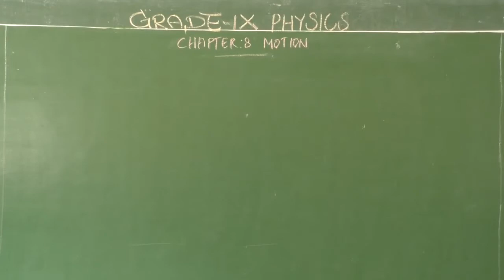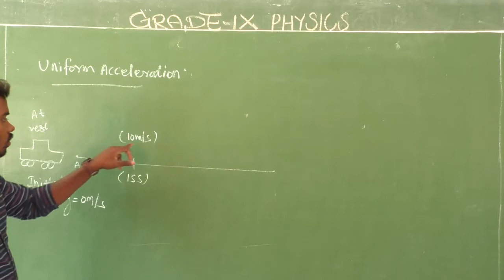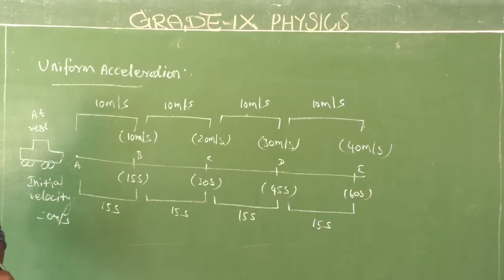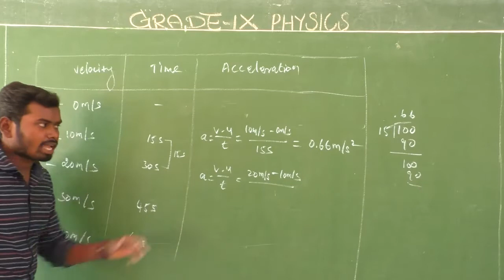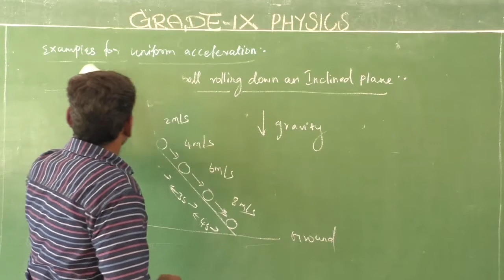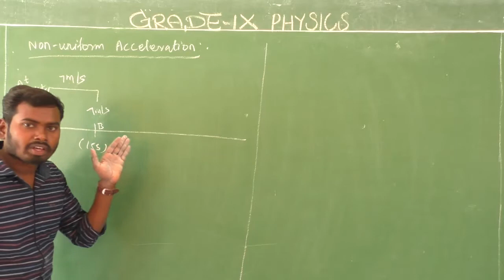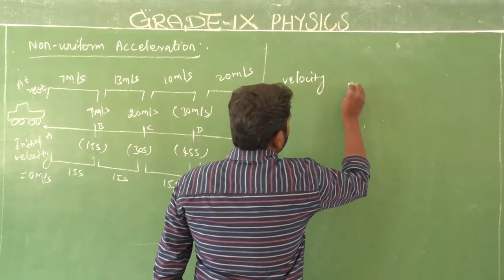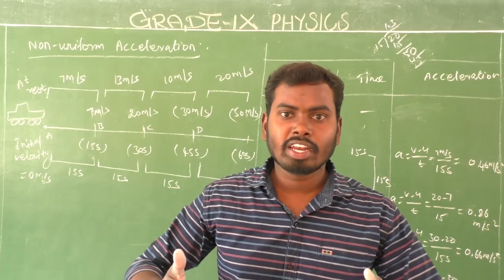GRADE IX - PHYSICS - UNIFORM & NON UNIFORM ACCELERATION